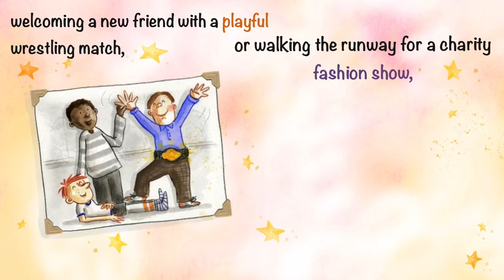Good Morning, Sunshine! The Joey Moss Story Book Trailer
Joey Moss first became known to many Canadians because of his work with the NHL Edmonton Oilers hockey team. Whether he was singing "Oh Canada" on a jumbotron screen at a hockey game, welcoming a new friend with a playful wrestling match, or dancing on a runway for a charity fashion show, Joey loved making people feel good. But his impact and influence started long before he joined the Oilers. Joey was born with Down syndrome at a time when many children like him were institutionalized. Instead, Joey lived at home, surrounded by his supportive family who was determined that he should receive the same opportunities as others.

The inspiring true story of Joey Moss, a champion for all to have an opportunity to live a full, purposeful life, comes alive in this heartwarming picture book for young readers.

Published by Sleeping Bear Press. Available this August. Video by Alice Carter.